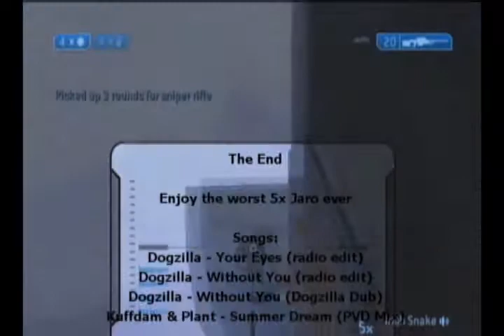ABUSEDGOATMEGAMIX: Halo 2 Montage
***IF YOU ARE THE ORIGINAL CREATOR AND HAVE ANY REQUESTS PLEASE PM ME***

Abused Goat's selection of trance music and the Dogzilla tracks makes this my all time favorite montage.